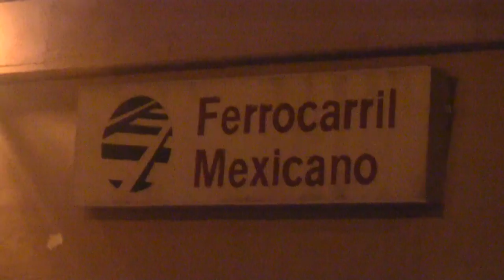Copper Canyon Railway; Ferrocarril Chihuahua Pacifico (Full)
I visited and stayed in Mexico from Dec.24th, 2015 to Jan. 4th, 2016.
I spent my time in the cities and places described below.

Agua Prieta
Hermosillo
Guaymas
San Carlos
Los Mochis
Barrancas (Copper Canyon)
Creel (Copper Canyon)
Ciudad Cuauhtemoc
Chihuahua
Ciudad Juarez